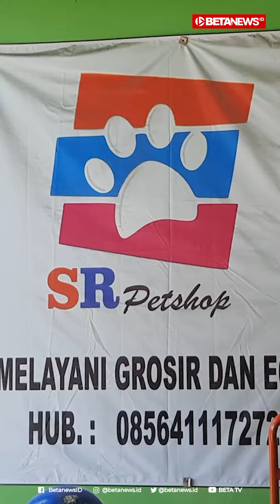Kecintaannya Pada Hewan Tuntun Ari Rintis Petshop dengan Hasil Menggiurkan